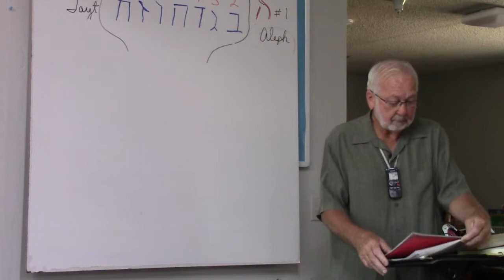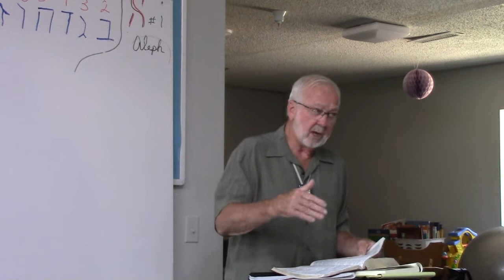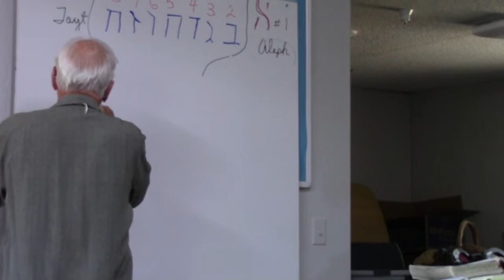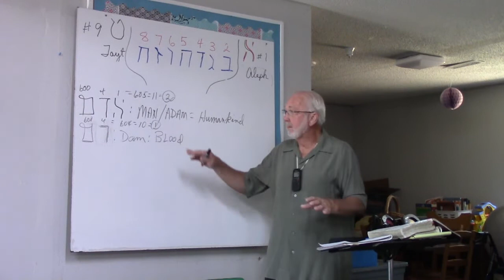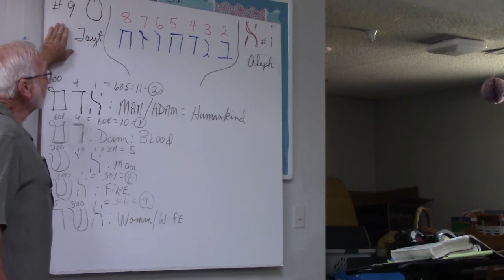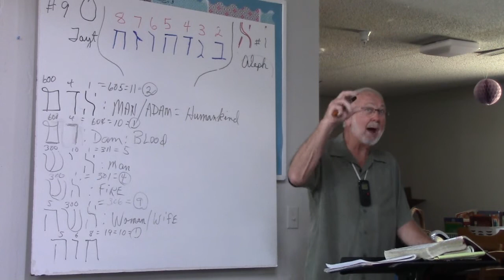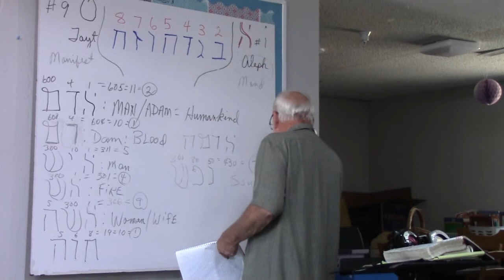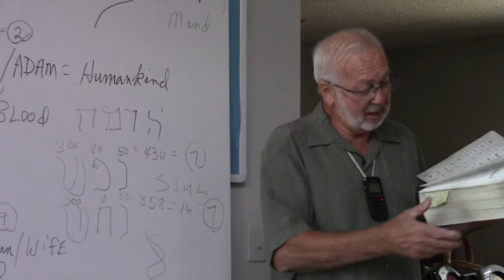Sunday 6 12 2022